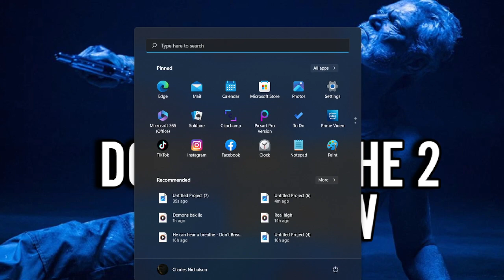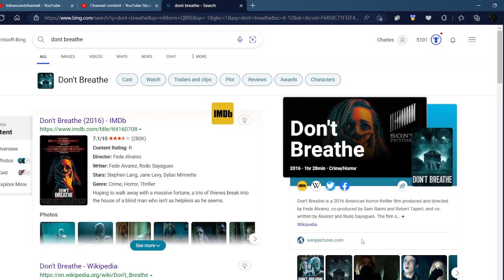Just why a sequel - Don't Breathe 2 Review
My review on Don't Breathe 2.